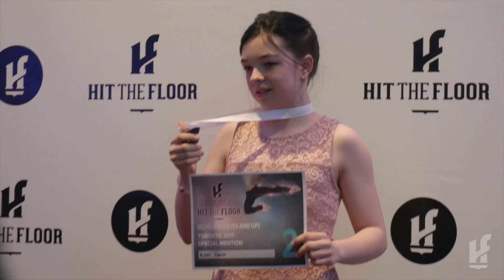HIT THE FLOOR | One of the Largest Multi-Style Dance Competition in the World!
Hit The Floor Gatineau // March, 14/17, 2019
Hit The Floor Toronto // April, 26/28, 2019
Hit The Floor Lévis // May 16/20, 2019

Filmed/Edited by: @VAXFILMS
Background Graphics/Visuals by: @VAXFILMS
Ready Or Not (E.Y. Beats Trap Remix)

This video use copyright